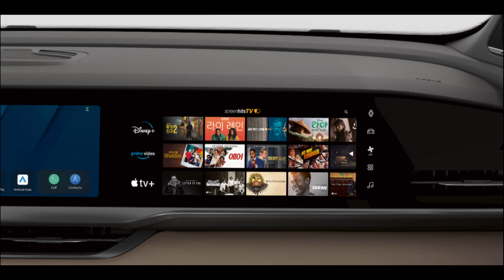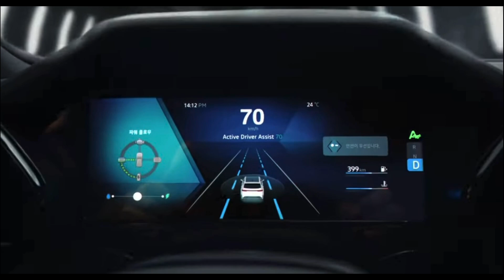2024 르노 코리아 그랑 콜레오스 사진모음 / 2024 Renault Korea Grand Koleos Photo video